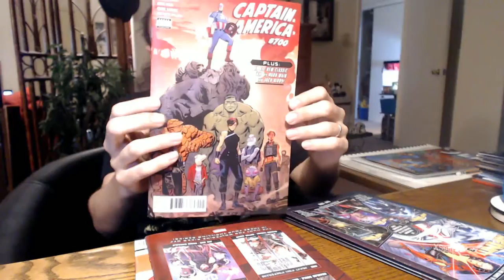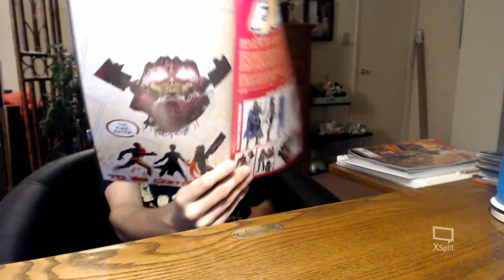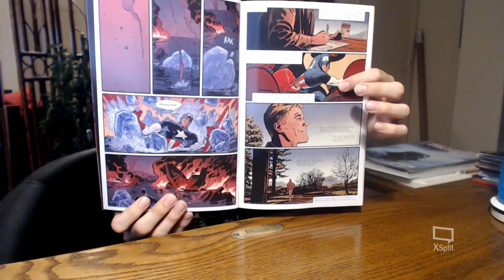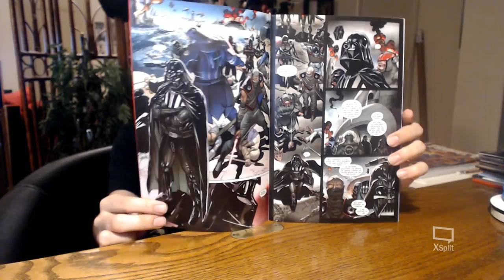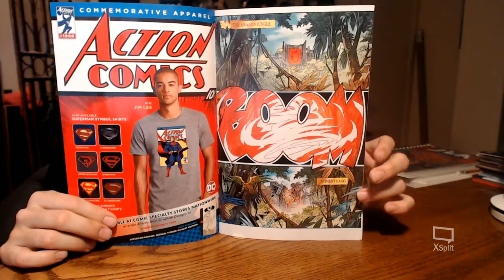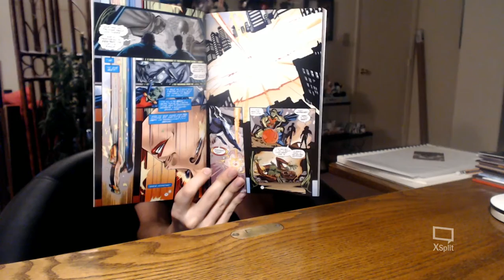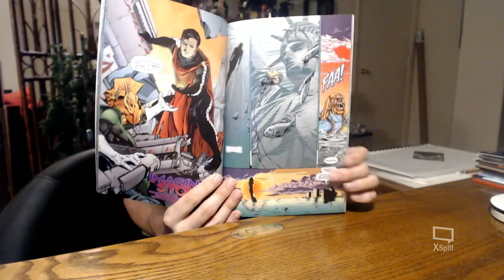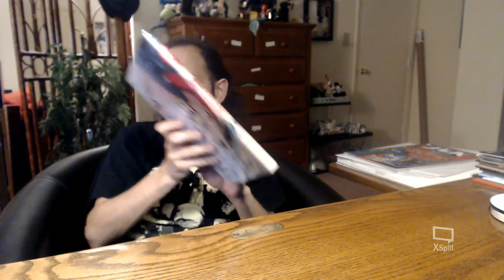Comic Reviews 4/11/18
Sonic The Hedgehog #2 Written By Ian Flynn, Art By Adam Bryce Thomas 0:09:25
Exiles #1 Written By Saladin Ahmed, Art By Javier Rodriguez 0:13:50
Captain America #700 Written By Mark Waid, Art By Chris Samnee. Additional art by Jack Kirby 0:24:58
Darth Vader #14 Written By Charles Soule, Art By Giuseppe Camuncoli 0:38:17
Trinity #21 Written By James Robinson, Art By Patch Zircher & Tyler Kirkham 0:50:05
Wonder Woman #44 Written by James Robinson, Art By Emanuela Lupacchino 0:55:44
Justice League Of America American Dreams Written By Grant Morrison, Art By Howard Porter & Oscar Jimenez 1:05:14